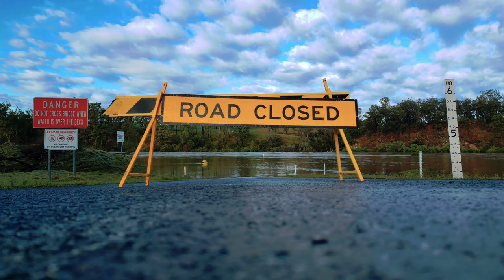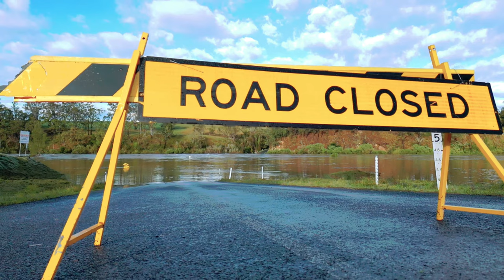Macleay River Minor Flood Sept 2022